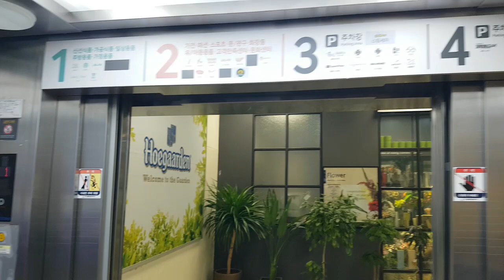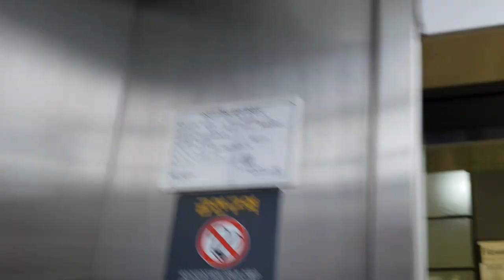경기도 수원시 영통구 광교로 191 (이의동) (주)이마트-광교점 쉰들러엘리베이터 탑사기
이 엘리베이터는 무려 40인승에 문짝이 4개입니다.